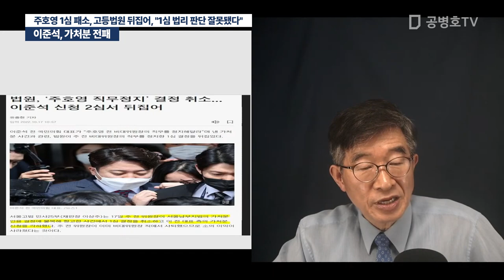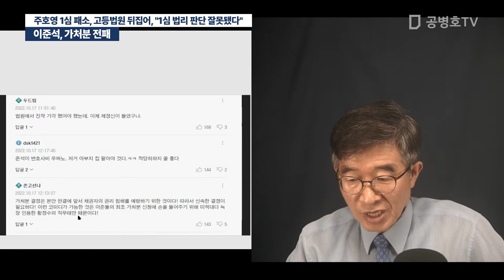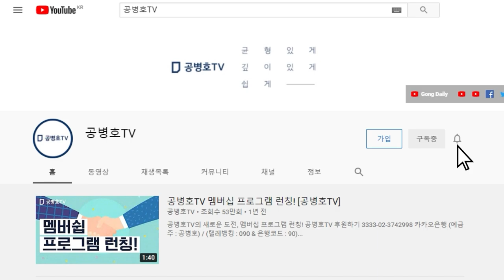이준석, 가처분 전패 / 주호영 1심 패소, 고등법원 뒤집어 / "1심 법리 판단 잘못됐다" [공병호TV]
Bitcoin : 3MTW849AkP2ftLeSK2teZHMmzLu7Z83s9U